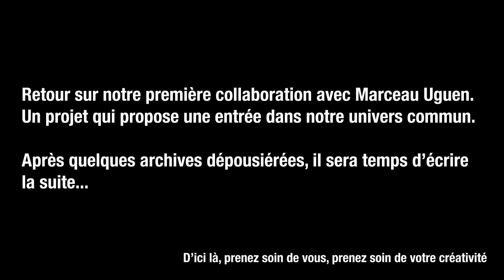" Amour fou " - (Archive) / Réalisation Marceau Uguen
Etant dans la réflexion des futurs projets avec Marceau, il nous a été évident de vous laisser découvrir les projets passés.
C'est pourquoi cette archive se retrouve ici aujourd'hui.

Réalisation : Marceau Uguen
Interprétation : Louva